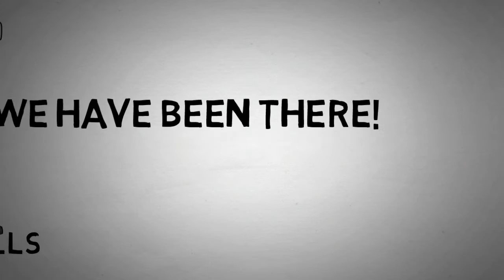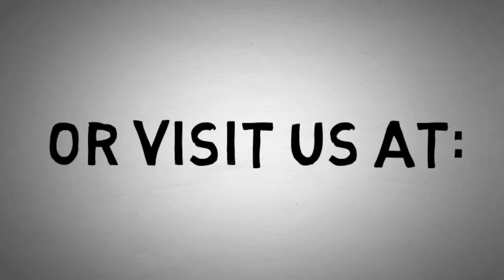HOT SPOT COMMERCIAL